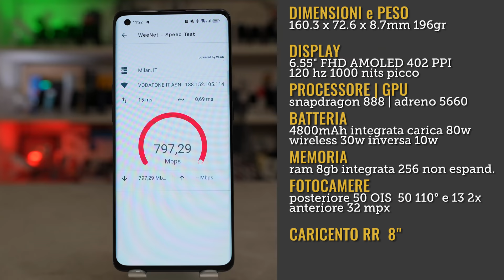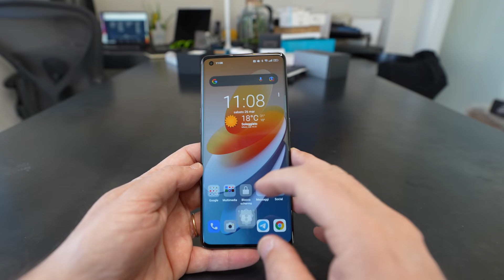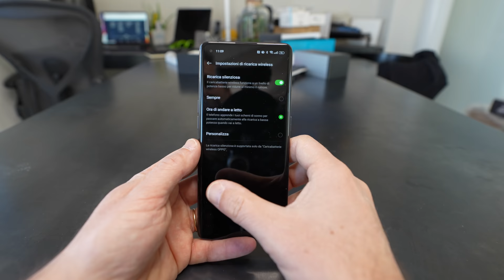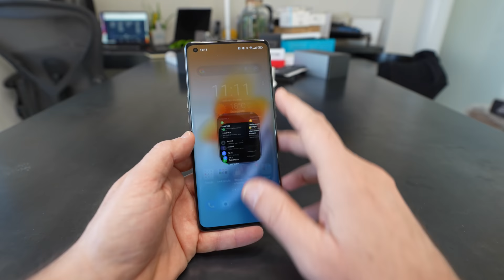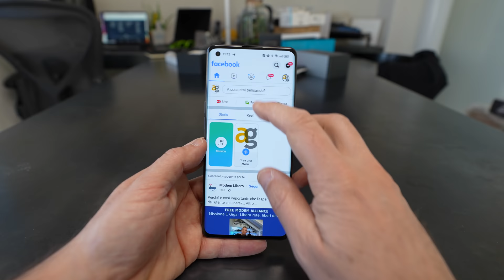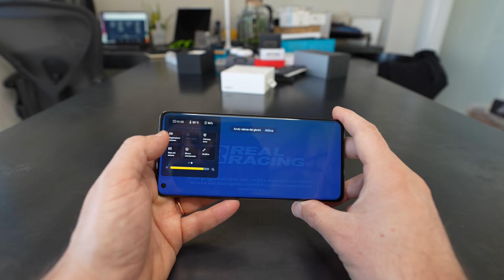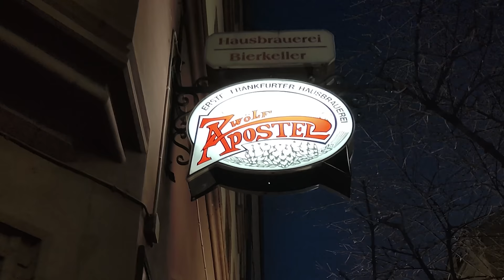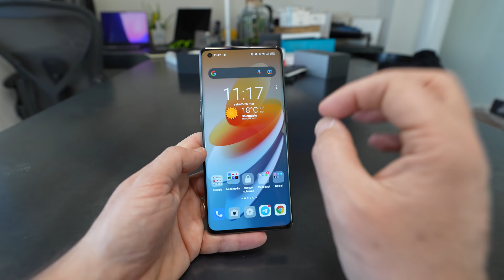RECENSIONE OPPO Find X5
PREZZO AMAZON
Dopo aver visto il suo fratello maggiore X5 Pro, lui come andrà? Bene, sicuramente bene, con un ottimo display AMOLED, un buon comparto camere ed un processore veloce. Ecco il "ma", quest'ultimo, lo Snapdragon 888 è veloce ma poco efficiente e l'autonomia ne risente. Il prezzo poi non è così tanto più basso del Pro quindi la domanda è lecita: quale avrà più senso? CONTINUA SU